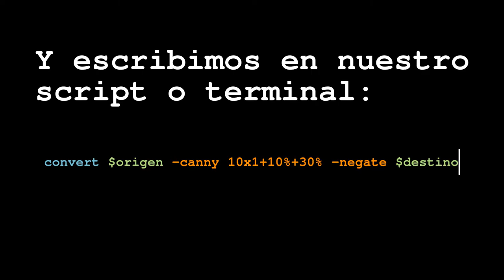Tutorial ImageMagick Apuntes a lapicero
Tutorial de ImageMagick en español: Definición de contornos con -canny que genera una imagen con los contornos blancos sobre fondo negro. Para que las líneas queden en negro y el fondo, blanco, se niega con -negate.

convert $origen -canny 10x1+10%+30% -negate $destino

Fotografía: Estatua de Alfonso I el Batallador, en el Parque Grande de Zaragoza.